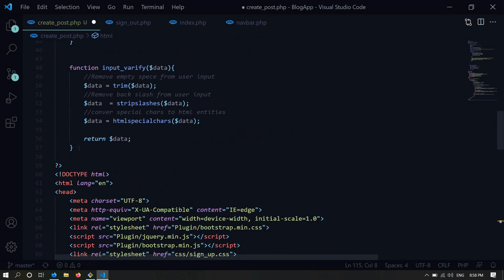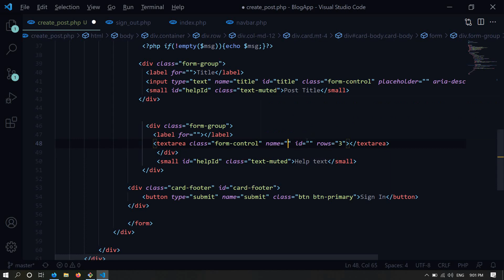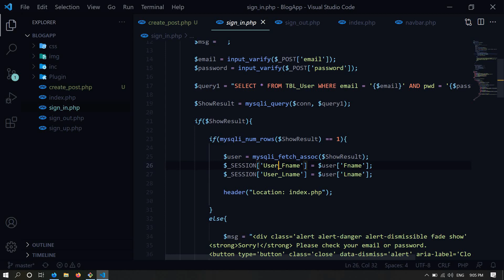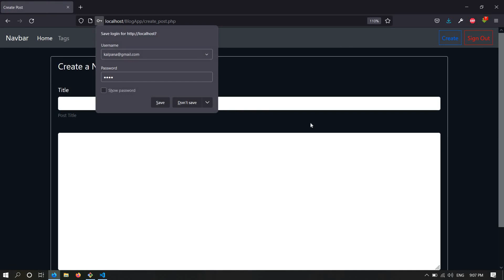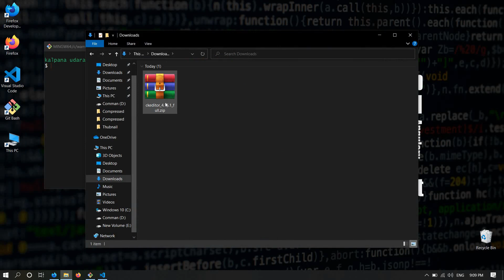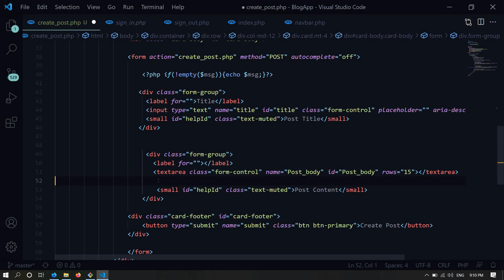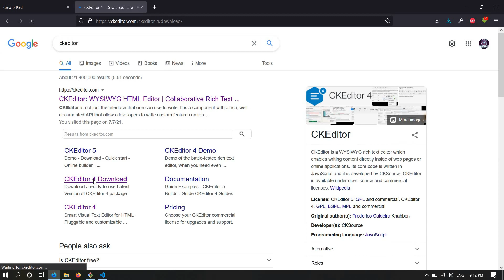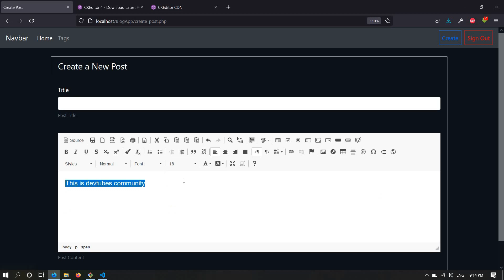CKEDITOR Installation | PHP and MySql Tutorial for Beginners in Sinhala | DevTubes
මෙම PHP සහ MySql පාඩම් මාලාවෙන් ඔබට PHP සහ MySql භාවිතා කර Blogging Website එකක් නිර්මාණය කරන අතර, මෙම පාඩම් මාලාවෙන් ඔබට PHP Programming Language එකේ Advance Part ලේසියෙන්ම ඉගන
ගන්න පුලුවන් Project එකක් එක්ක Practical කරන නිසා.